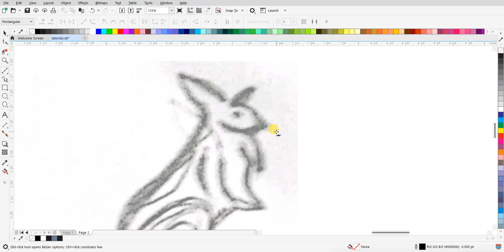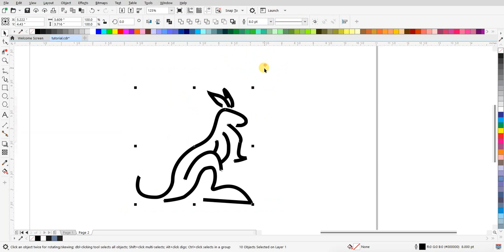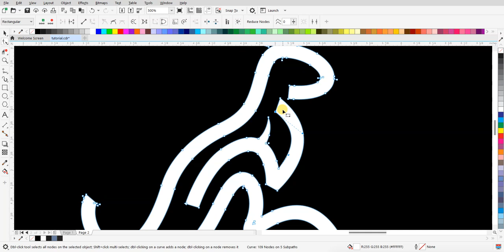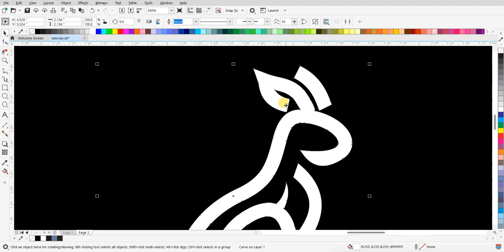Tutorial Desain Logo Kangaroo Lineart yang Viral! 🦘✍️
Selamat datang kembali, kreator desain! Di video kali ini, kita akan menggali ke dalam dunia desain logo dengan membuat sebuah desain lineart yang keren dan viral, dengan tema Kangaroo! Saksikan langkah demi langkah cara membuat logo Kangaroo yang simpel namun menarik ini. Dengan teknik yang sederhana namun efektif, Anda bisa menciptakan logo yang bisa menjadi ciri khas bisnis atau brand Anda. Jadi, jangan lewatkan video ini!